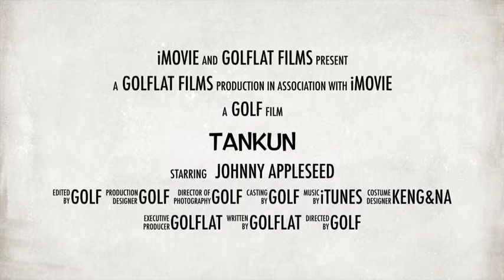Tankun The Spy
งานนี้น้องแทนคุณออกแรงเอง พวกเหล่าร้ายระวังตัวนะฮับ